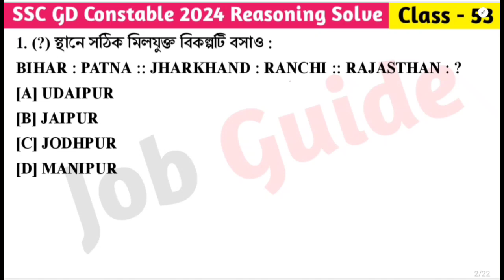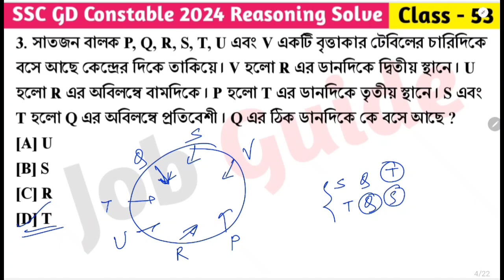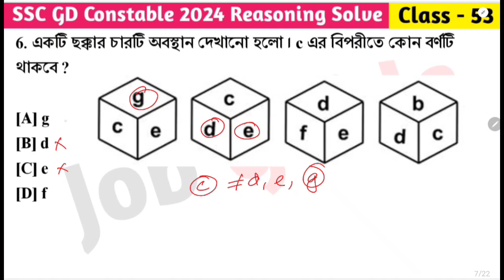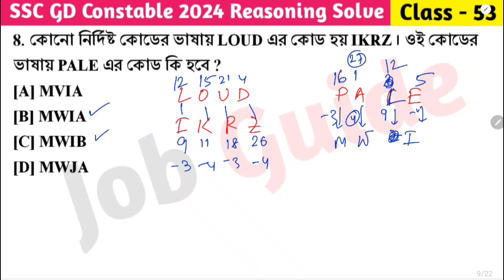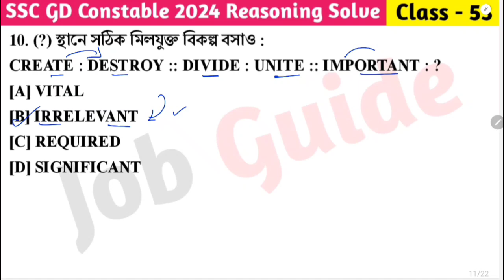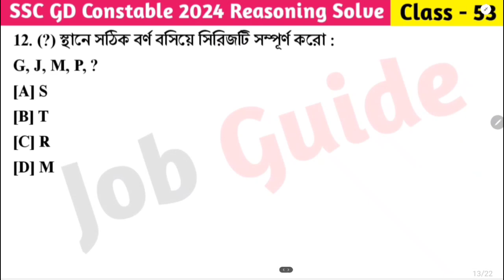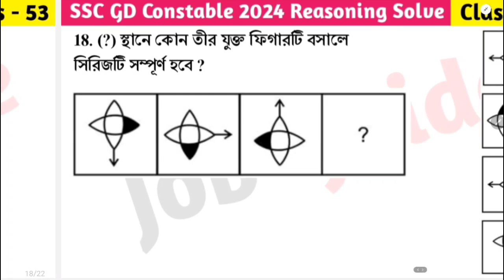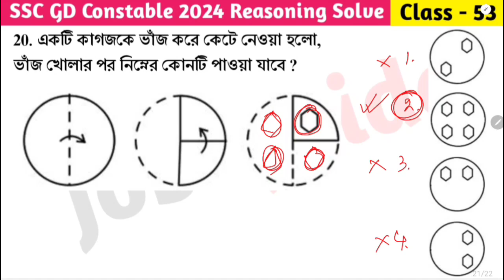SSC GD Constable 2024 Reasoning Class - 53 | বিগত বছরের সমাধান SSC GD PYQ | 30th March, 24 Shift - 1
আজকের ভিডিওতে আমরা SSC GD Constable 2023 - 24 - বিগত বছরে আসা গুরুত্বপূর্ণ রিজনিং প্রশ্ন Part - 53 (30th March, 2024 Shift - 01) নিয়ে আলোচনা করেছি যেগুলো আগামী SSC GD Constable 2024 পরীক্ষার জন্য খুবই গুরুত্বপূর্ণ । @Jobguide2023